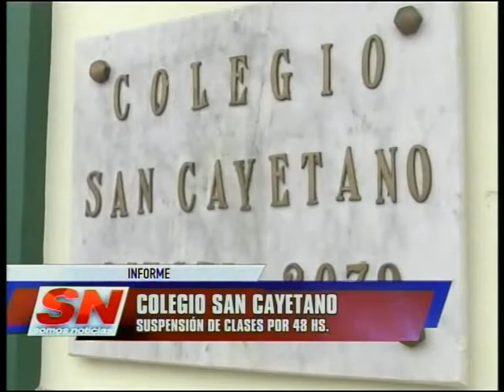Proliferación de roedores en distintos sectores de la ciudad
Luego de lo sucedido en Control Urbano y en el Colegio San Cayetano, abordamos las medidas preventivas para combatir a los roedores en un informe especial.